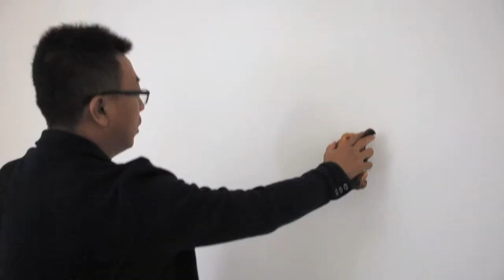Liu Xiaodong "Im Almost Crazy"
Andrew Cohen speaks with Liu Xiaodong (2013)